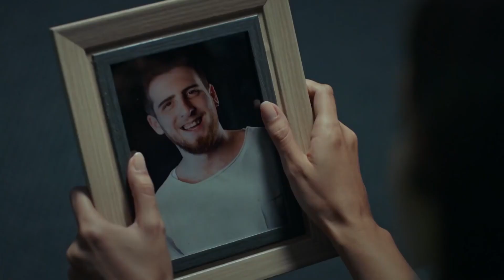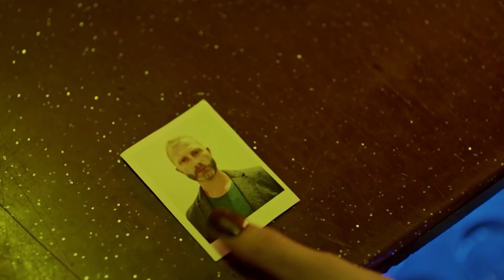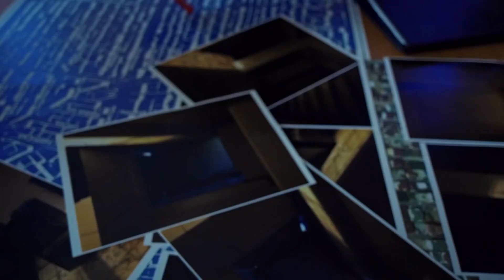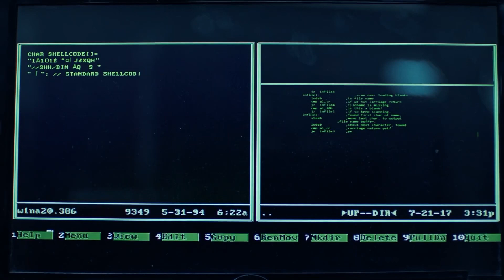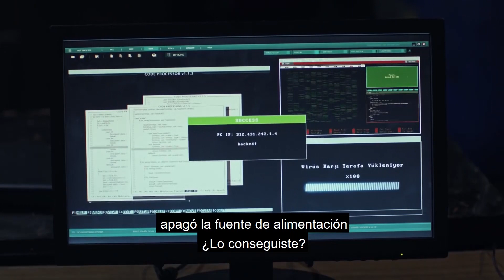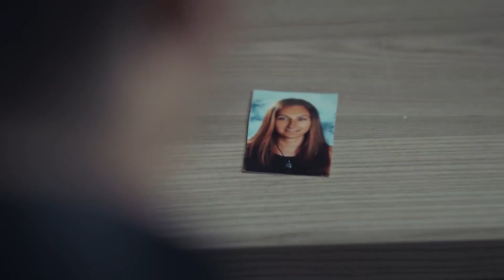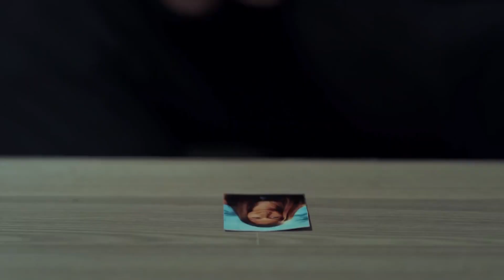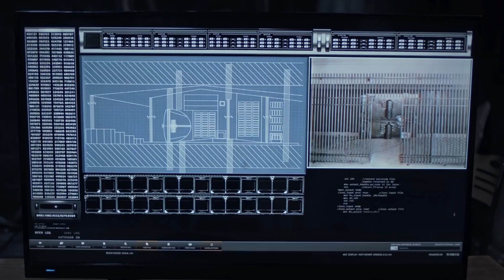La Promesa | Capítulo 52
Haz clic para ver el completo capítulo 53 de La Promesa;

Yavuz (Tolga Saritas), que continúa su viaje como lobo solitario, ahora está separado de sus amigos y trabaja en el equipo. Sin embargo, para la Unidad Especial Autorizada recién establecida, Tim, Erdem (Nihat Altinkaya) y Derya (Deniz Baysal) piensan que necesitan a Yavuz. Derya, que está tratando de convencerlo de que renuncie a esta decisión, está en medio de un ataque contra Yavuz.

Dragan (Sarp Akkaya), que se ha apoderado de la lista de oficiales de inteligencia turcos que se han infiltrado en la organización, actúa con la orden que recibió en abril. Se pone en contacto con la organización y les pide que realicen un asesinato importante a cambio de la lista. Yavuz obtendrá información importante sobre este asesinato después del ataque que él y Derya sobrevivieron.

Tim es asignado para salvar las vidas de las personas de inteligencia en la lista. Salvarán la vida de los oficiales de inteligencia con una operación que se llevará a cabo antes de que aparezca la lista. Pero Dragan ya ha dado los nombres. Tim tiene que competir con el tiempo para que la operación tenga éxito.

Tim, que está reunido para la boda de Su (Fama de Lluvia) y Çolak (Aytaç Şaşmaz), ha preparado una gran sorpresa para la boda. Pero la principal sorpresa es el momento en que Yavuz llega a la boda.  Porque hay otro peligro que espera a todos en la boda.